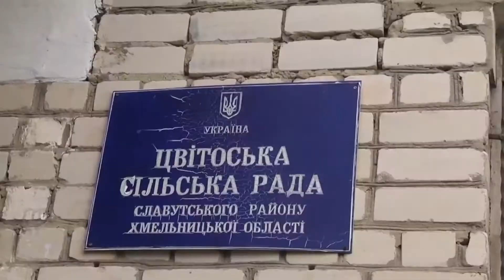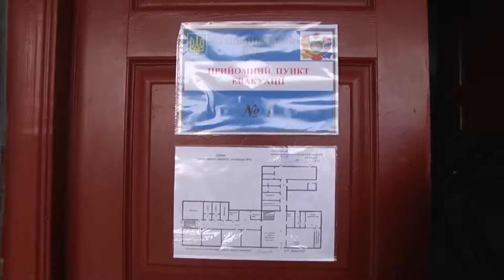Ліквідовувати пожежу на складі боєприпасів вчились хмельницькі рятувальники